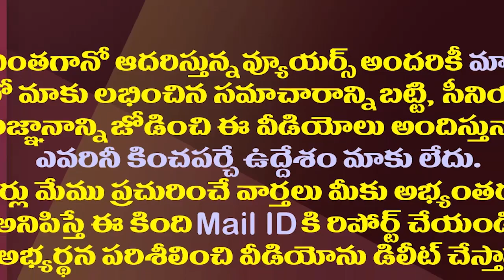ఢిల్లీలో చక్రం తిప్పి చివరికిలా..టీడీపీపై బీజేపీ వ్యూహం ఇదే| This BJP's Strategy Against Chandrababu